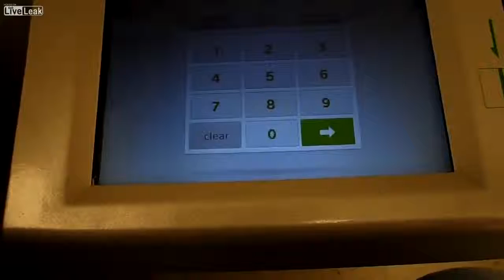66Wilson Weighing in for the Fatty Fatty Challenge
Ok LL here it it is my official weigh in I just crushed some General Cho's chicken Probably my last Indulgence before the competition begins